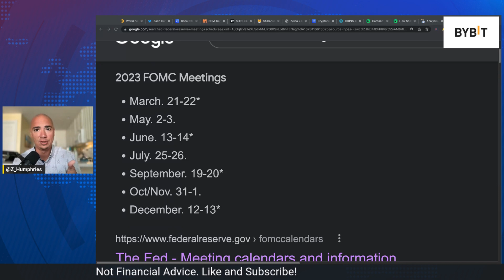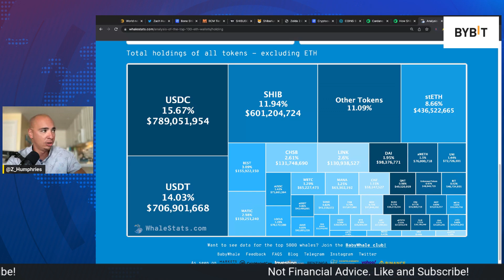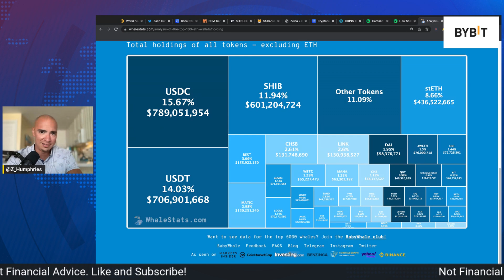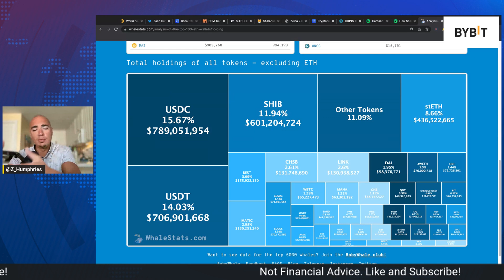IMPORTANT Crypto Market News! BIG SHIFT Happening!